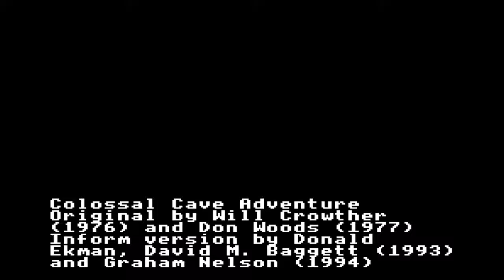Colossal Cave Adventure -0.2- (Sega Master System) Prova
Prova di Colossal Cave Adventure versione 0.2, una homebrew per Sega Master System.

Trial of Colossal Cave Adventure version 0.2, a homebrew for Sega Master System.

Emulator: Genesis Plus GX Wide